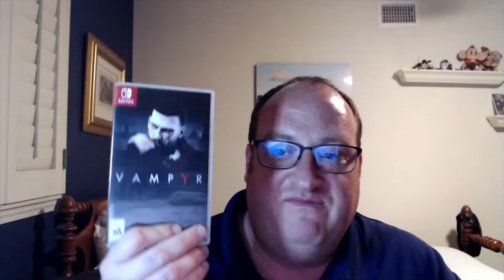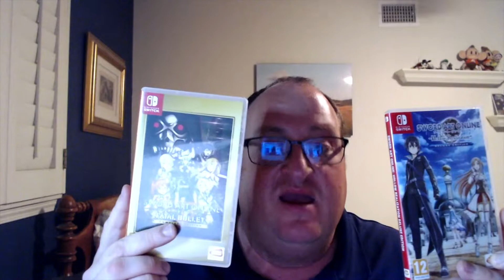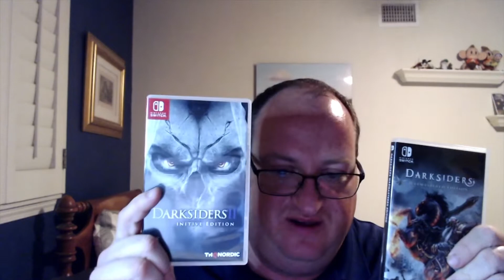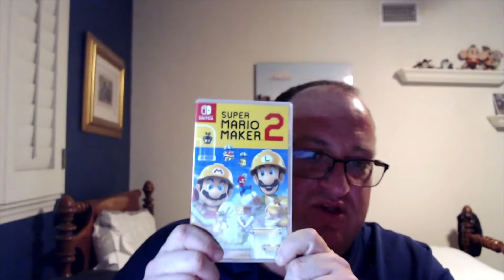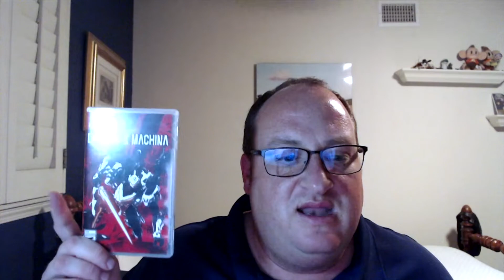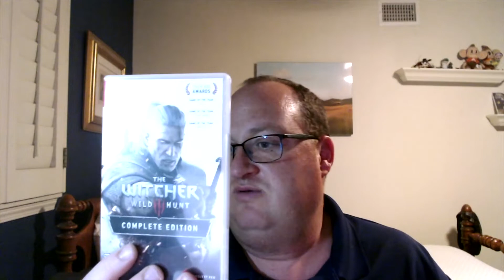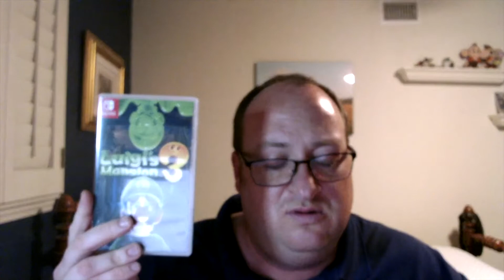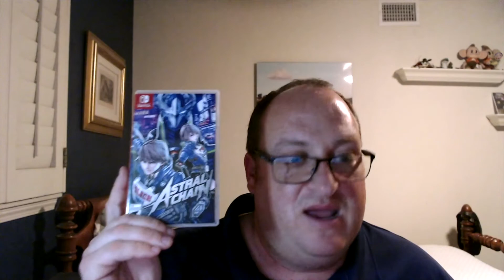Top 10 Nintendo Switch Games of 2019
My top ten Nintendo Switch games of 2019. For my top ten PS4 games of 2019

Part 1 Honorable Mention - 0:18 to 18:24

Darksiders 2 Deathinitive Edition

Part 2 10 to 6 - 18:31 to 26:29

7. Sniper Elite 3 Ultimate Edition

Part 3 5 to 1 - 26:35 to 39:41

4. Fire Emblem Three House